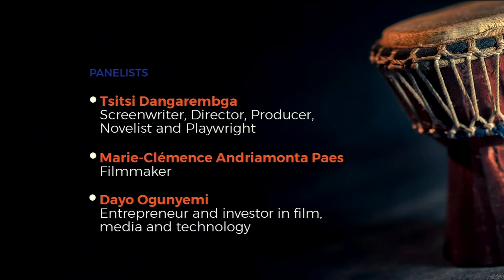Conversation avec des cinéastes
Rejoignez les cinéastes primés qui explorent l’industrie cinématographique aux multiples facettes en Afrique et comment elle peut être utilisée au profit de l’Afrique, conformément au thème de cette année. Dans cet échange intéressant, les panélistes discutent du cinéma comme un art, un moyen de raconter l’histoire de l’Afrique, un moyen de préserver la culture, un outil de plaidoyer pour remettre en question des aspects de la culture qui ne sont plus pertinents et un moyen de pousser à un changement de politique. Ils discutent également du cinéma en tant que vecteur de changement politique, outil de promotion de la paix et canal de transformation économique à travers des opportunités telles que l'Accord de libre-échange continental africain (ZLECA).